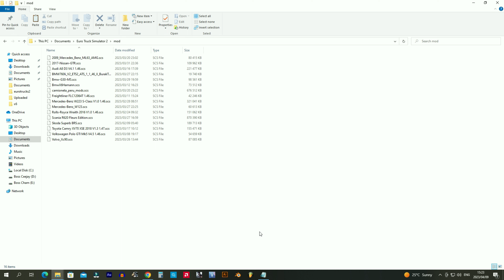SCANIA R620 FLEURS || DOWNLOAD & INSTALL || TS2 V1.46